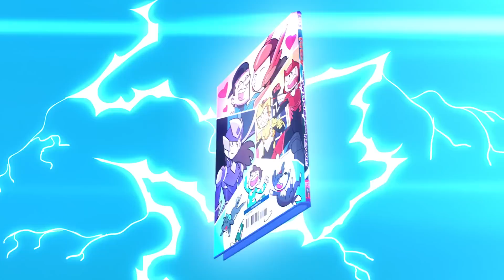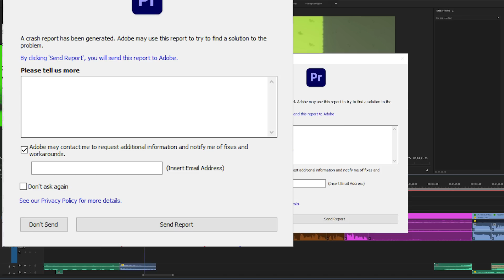Hungry Llama Ate my Best Fruit Friends! (FGTeeV Cartoon Game turns SCARY)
This game started off realllly cute and then. (v̴̡͖͛̃͌e̴̹̱̽r̵̘̎y̸̡̓͐͝ͅ ̷̣̯̖͋c̴̨̣̰̾͊ȓ̴̟̋å̵̼͜͠z̴̹͓̃̾y̶̨̻̲̐́ ̵̢̣̞͛) Things HAPPENED!
Thumbs up for Hungry Llamas! :)